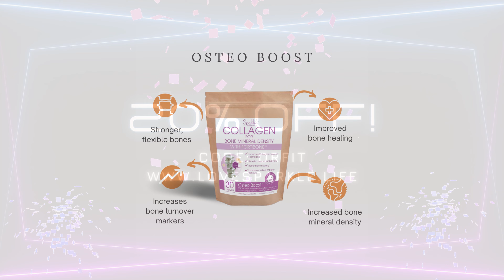S3E14: Natalie Kovarik & Tara Vander Dussen | Discover Ag.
On today's episode, Dr. Jaime interviews co-hosts of the Discover Ag docu-series as well as the popular podcast Discover Ag, Natalie Kovarik and Tara Vander Dussen!

Natalie Kovarik and Tara Vander Dussen are the co hosts of the Discover Ag docu-series as well as the popular podcast Discover Ag. Collectively they have been advocating for agriculture online on various social media platforms for over 10 years. Together they have fostered a community of over 210k, spoken on stages across the nation and globe, and empowered a community too reconnect to the agriculture industry and the hands that feed us.